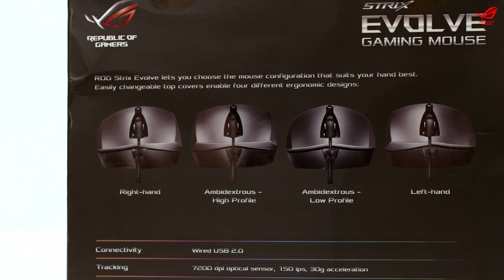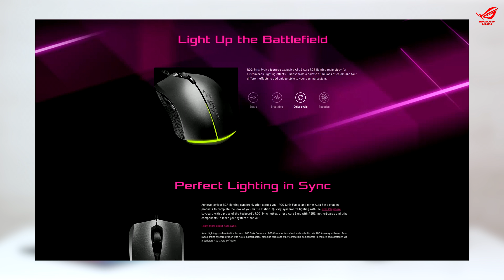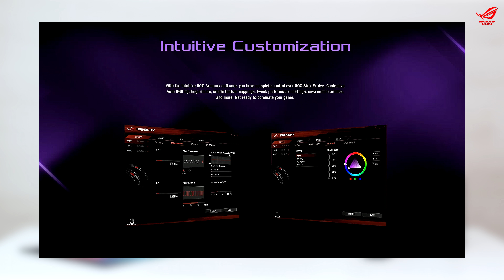Prezentare Mouse Gaming ROG Strix Evolve: ambidextru si configurabil, asa cum iti doresti!